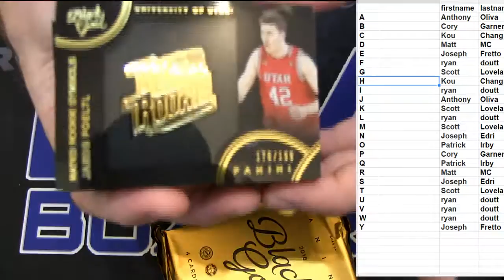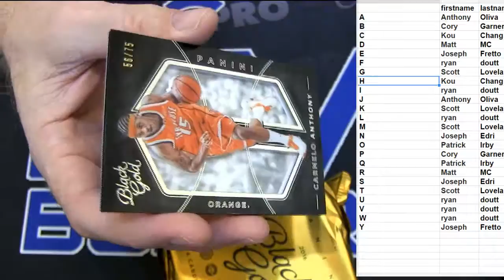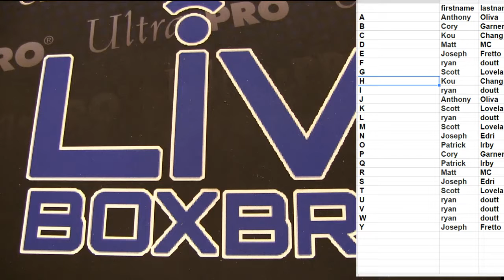NBA Deal Day #112 LBB